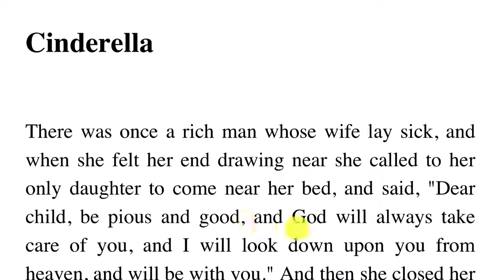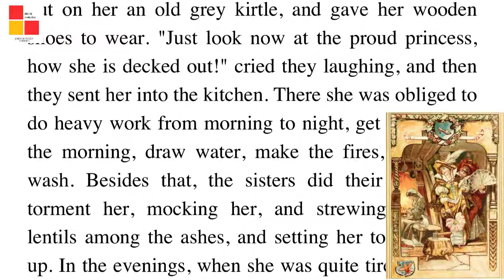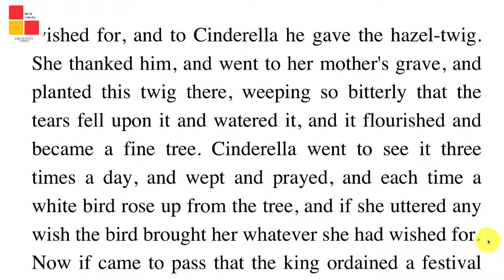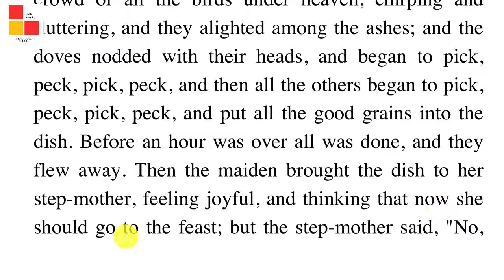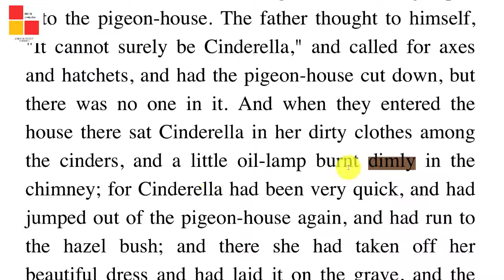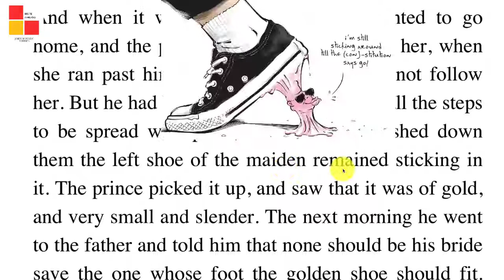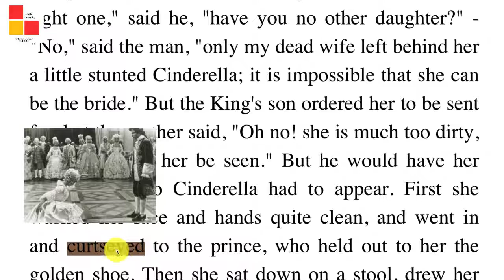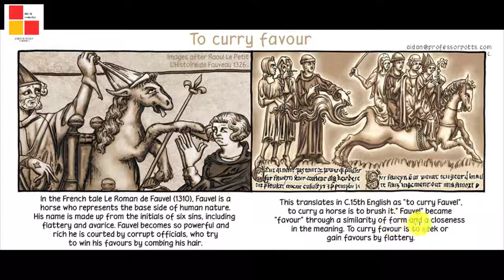04-Cinderella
Old style stories for English Learners. For those who seek to develop their critical thinking, you could invent your stories and send them to me, I will merrily publish them on the channel to share them with our other learners. Because, the traditional education teaches girls to wait for boys to come to rescue them, however, it is time to seek equality among women and men nowadays.

Also, be aware that the original version for reading is way more interesting than the modern video versions. When one reads, one dives deep into the old culture of agricultural economy, when men did everything manually. The last and strong argument for reading is to follow the observation and analysis of the author. Readers must ACTIVELY think and understand the line/soul of the story. If one watches an animated video, one PASSIVELY follow the story behind; in fact, the viewers do not thinks actively any more. English learners beware of this easiness!